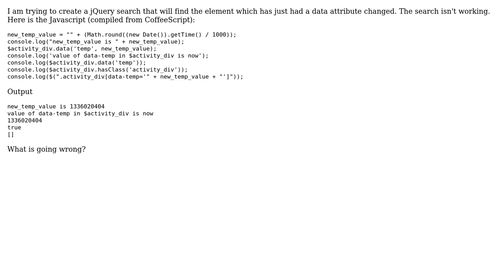jQuery selector to find an element based on a data attribute isn't working (2 Solutions!!)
jQuery selector to find an element based on a data attribute isn't working

With thanks & praise to God, and with thanks to the many people who have made this project possible! | Content (except music & images) licensed under CC BY-SA | Music | Images & others | With thanks to user rkw user NT_ user ben and the Stack Exchange Network Trademarks are property of their respective owners. You are responsible for your own actions.